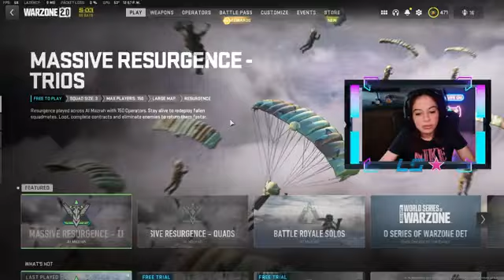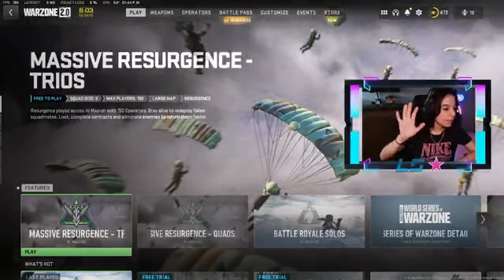not hurt at all, anyway